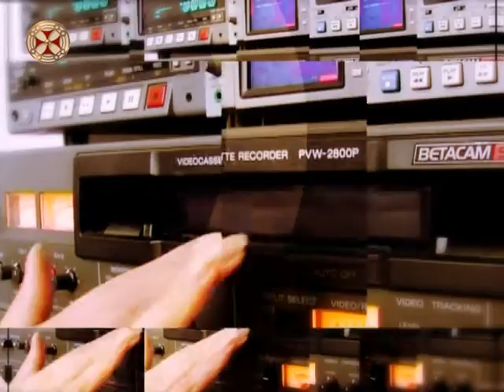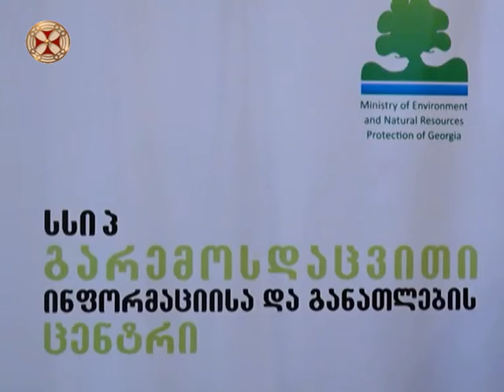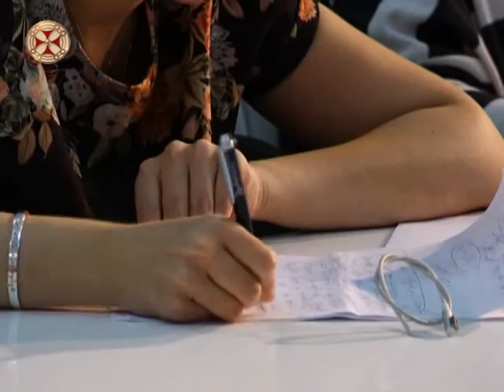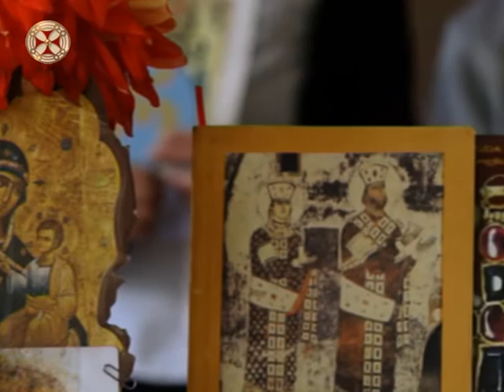სიახლენი - 04.10.2016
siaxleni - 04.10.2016